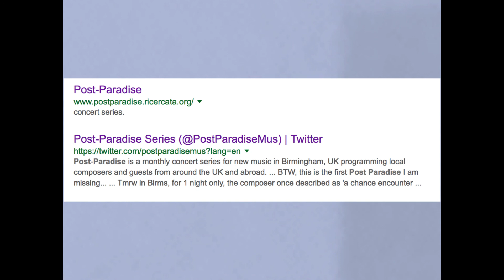Post-Paradise October 2017 // Highlights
HIGHLIGHTS //

This month we have Berlin based, Michigan-born composer Joseph Kudirka,
described to use “simple terms to say significant things” (The Guardian)
alongside local Birmingham based composer Yfat Soul Zisso
"real character and sensitivity" (Wales Arts Review) and Cameron Dodds,
an ex-Birmingham composer known for the dream-like theatrical interventions.